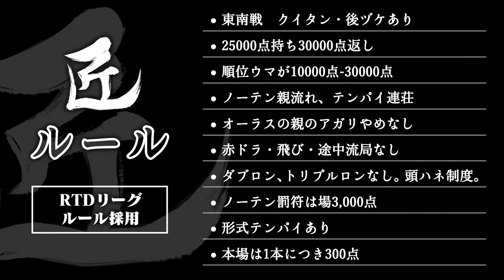【麻雀の匠 小林剛】トッププレイヤーの思考に迫る【#6】